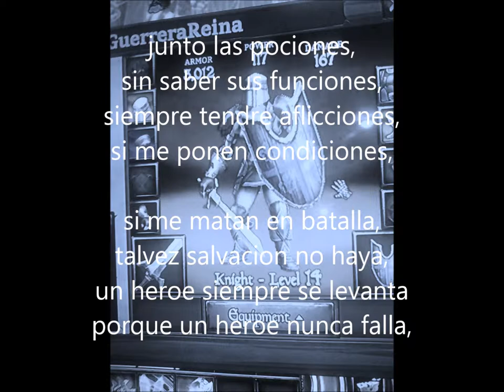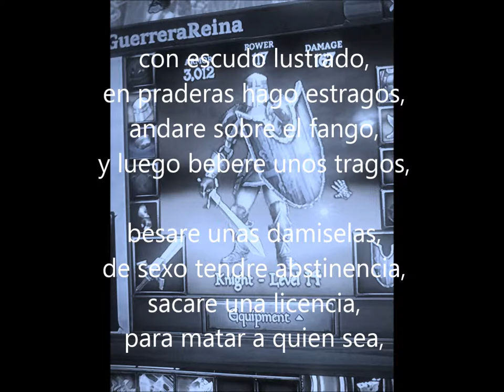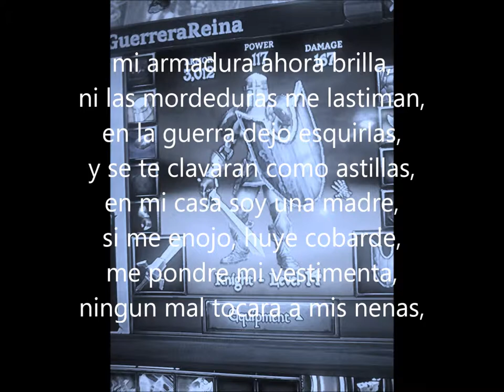02 heroina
Description